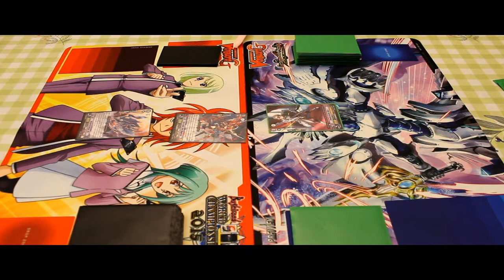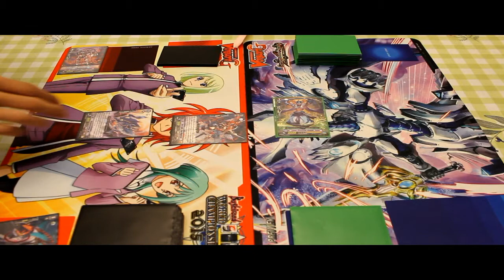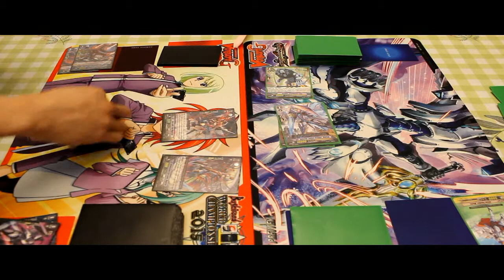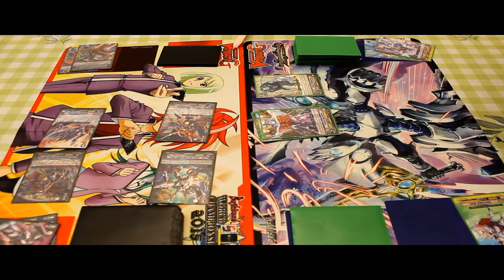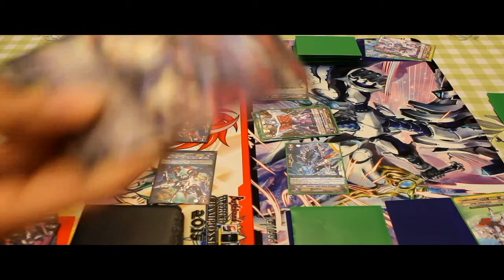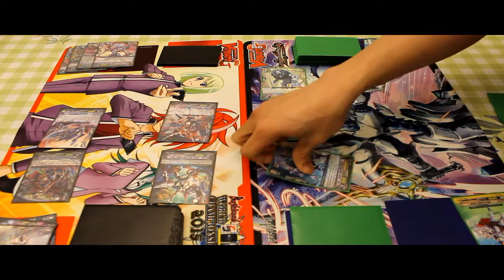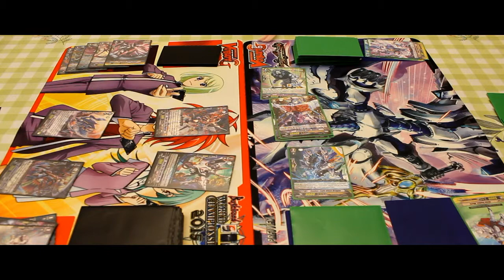Vanguard Quiting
Vanguard Cardfight
Link Joker VS Royal Paladin